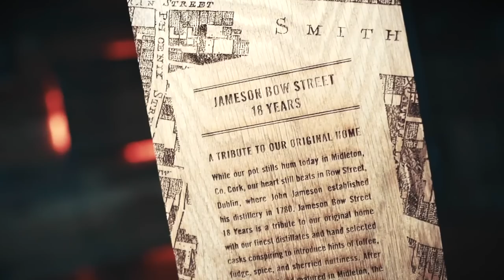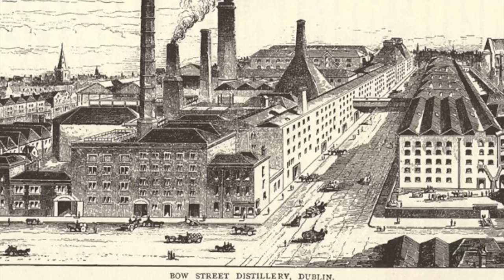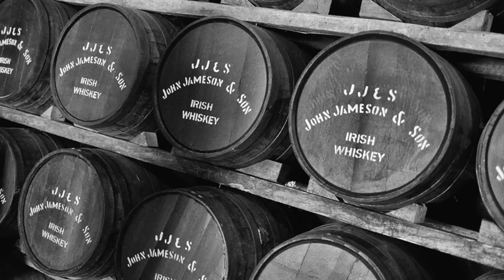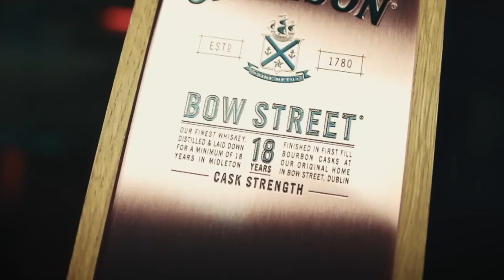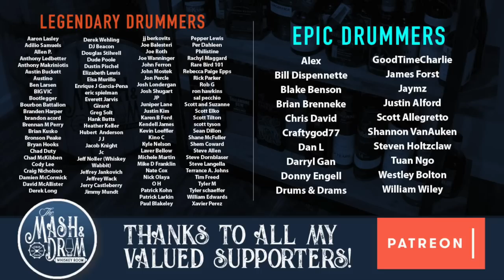Jameson 18 Year Bow Street Review! St. Patrick's Day Review!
Jameson Bow Street 18 Years is a special blend of rare pot still and grain Irish whiskeys produced at the Midleton distillery. After aging for almost two decades, these whiskeys are married together and spend their final finishing period in our original home, at the Jameson Distillery Bow Street in Dublin.
Launched in 2018, this whiskey is our rarest release and is bottled once per year, at cask strength. Price tag of $200 bucks.